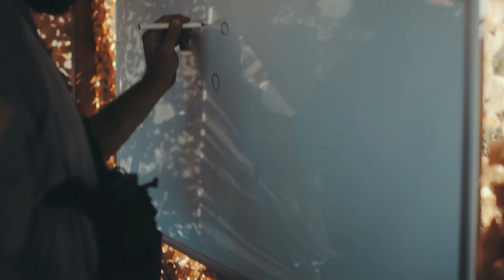A usual training day with ChrisTac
Dalla creazione della fantastica mente aritistica di @manuelzaffiro6847 eccoci con un nuovo video dove, nuovamente, il mondo dell’ airsoft / softair incontra il mondo del tiro a fuoco con ChrisTac al poligono 414 Red Berret di Broni (PV)
Qui potrete vedere una delle nostre giornate di training in tutte le sue sfaccettature, dalla teoria alla pratica. Se vorresti partecipare  anche tu a queste sessioni di training contatta ChrisTac sui suoi social 🦅
Stay Egle, and you will always Fly!